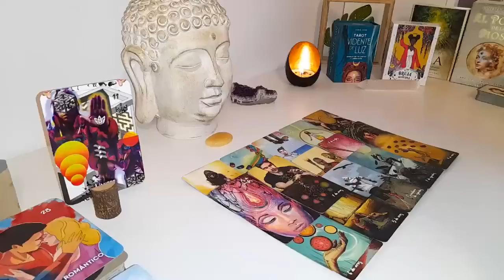CAPRICORN😨END MAY 2024 F*CK! YOU MUST WATCH THIS!! SOMEONE IS REGRETTING HARD LOVE TAROT READING